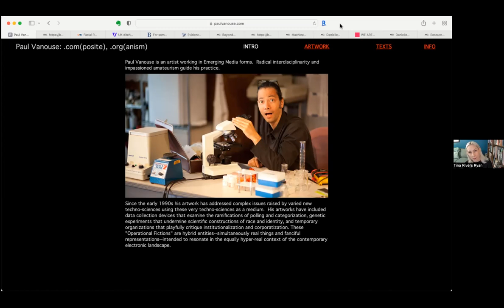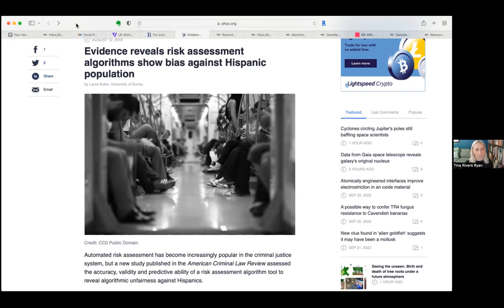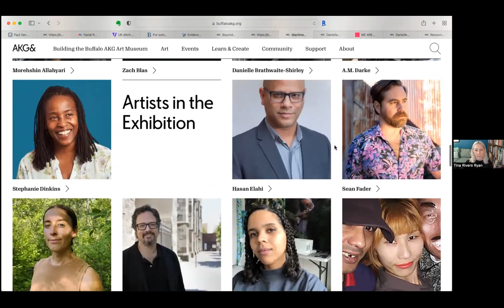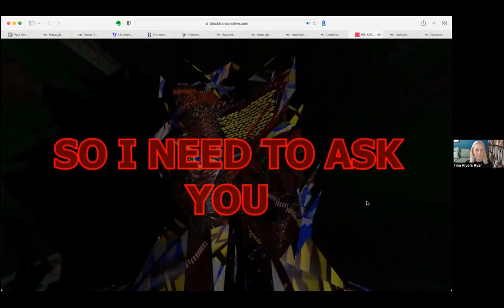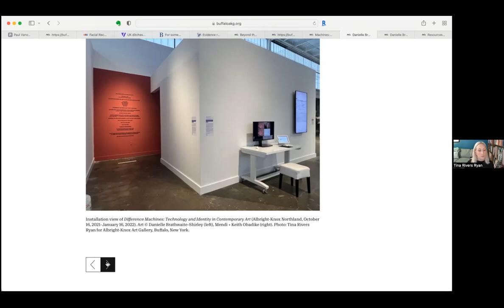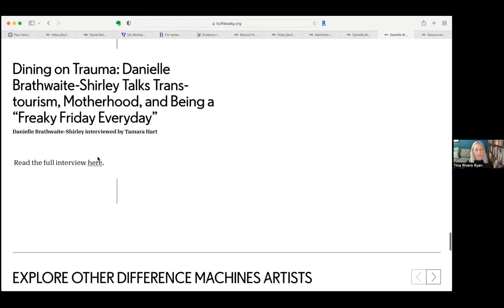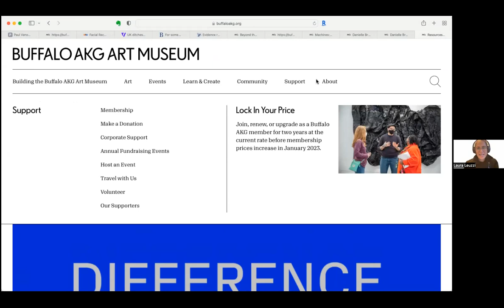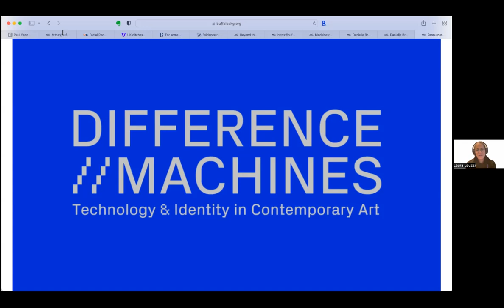Tina Rivers Ryan: Difference Machines: Technology & Identity in Contemporary Art | Prospectives '22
Dr Tina Rivers Ryan's keynote "Difference Machines: Technology and Identity in Contemporary Art" for "Prospectives 2022: Digital Art and Activism", part of the SGSAH International Summer School: Global Connects.  Symposium co-organised by Prof. Joseph DeLappe, Dr Laura Leuzzi and Dr Martin Zeilinger. Introduction by Dr Laura Leuzzi.